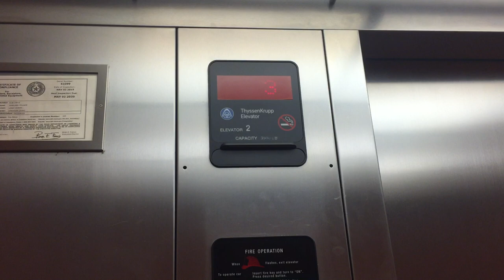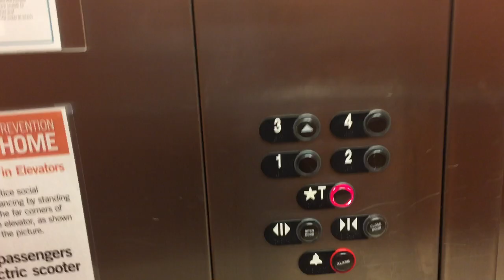Thyssenkrupp Hydraulic Elevators At Highland Springs Springdale Vista Building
Riding the elevators at Highland Springs Senior Living Springdale Vista Building in Dallas TX